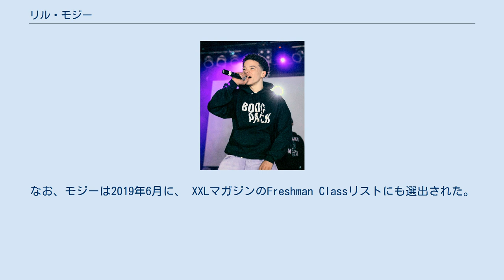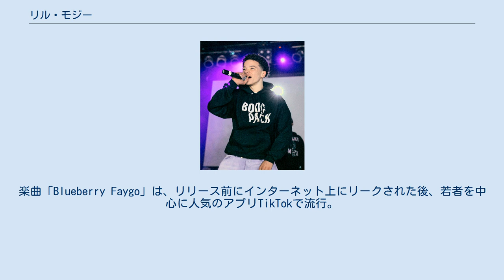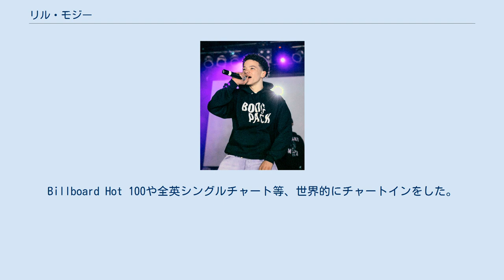リル・モジー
リル・モジー（英: Lil Mosey、本名: Lathan Moses Echols、2002年1月25日 - ）は、アメリカ合衆国ワシントン州シアトル出身のラッパー、シンガーソングライター。
インタースコープ・レコードより、2018年にデビュー・アルバム『Northsbest』を、続けて2019年にセカンド・アルバム『Certified Hitmaker』をリリース。
『Certified Hitmaker』はBillboard 200で12位を記録。
中でも「Stuck In A Dream」はBillboard Hot 100でトップ60にランクインした。
2020年2月にリリースされた楽曲「Blueberry Faygo」は、アプリTikTokにて突発的な人気を集め、全米チャート8位を獲得。
なお、モジーは2019年6月に、 XXLマガジンのFreshman Classリストにも選出された。
 2016年に初めてSoundCloud上に自身の楽曲「So Bad」を配信。
その後、「Pull Up」をファースト・シングルとして発売した。
サード・シングル「Noticed」は、コール・ベネットが監督を務めたミュージック・ビデオと共にリリース。
二週間で、ミュージック・ビデオは約1000万もの再生数を取得した。
 2018年10月19日に、シングル3曲を含む計11曲のデビュー・アルバム『Northsbest』をリリース。
2019年11月8日に、セカンド・アルバム『Certified Hitmaker』をリリースしたが、シングル「Blueberry Faygo」と共に2020年2月7日に再リリースした。
楽曲「Blueberry Faygo」は、リリース前にインターネット上にリークされた後、若者を中心に人気のアプリTikTokで流行。
Billboard Hot 100や全英シングルチャート等、世界的にチャートインをした。
 Notes